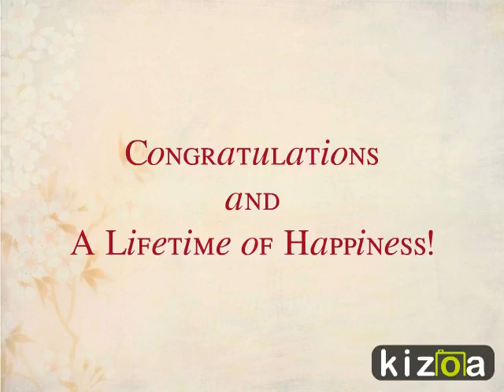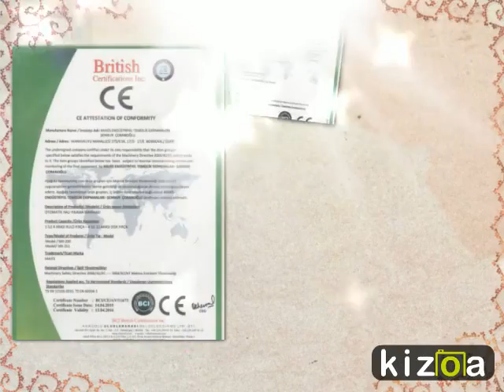Kizoa Video Yapma Programı: otomatik halı yıkama makinası,.,